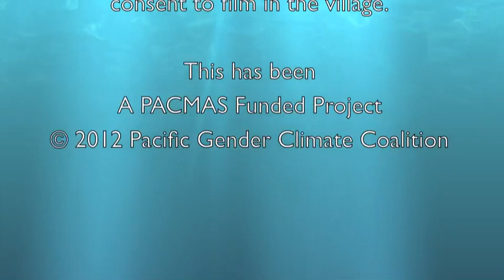Climate change impacts in Namata Village Fiji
Shot in the village of Namata, which is nestled amongst the mangroves along the winding Bau river in Fiji's Central Division, this short film captures the strong link between the villagers of Namata and the strategic location of the village, which is built like a moat surrounded by water.  The village location is significantly linked to the villagers traditional role as warriors and heralds of the chiefs from the neighbouring chiefly island of Bau.  As the changing tides affect the village way of life, the villagers intend to fight for their existence in that location, for as long as time and tide will let them.